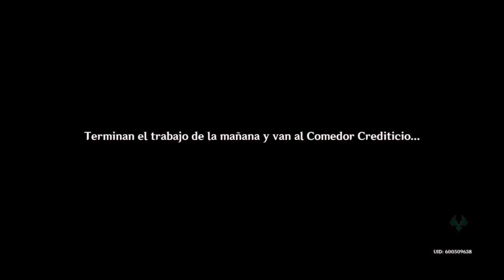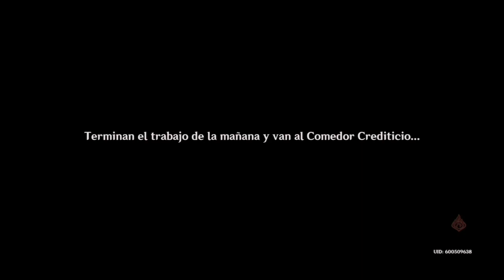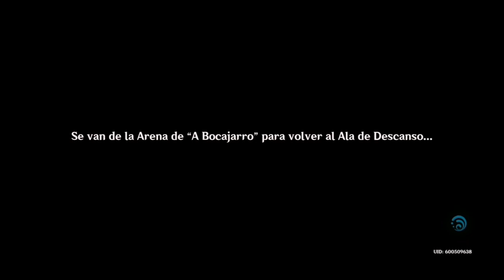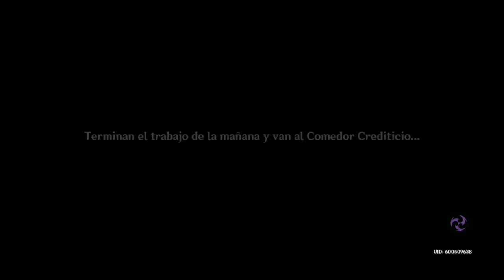Los secretos del día a día - Misión Completa | Genshin Impact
Misión de Arconte